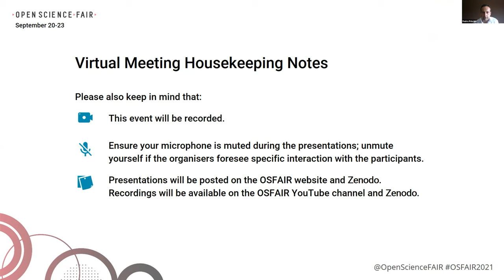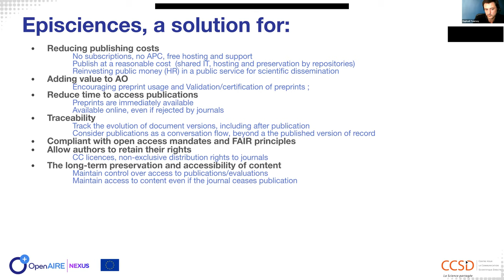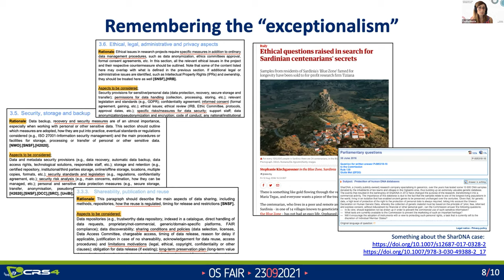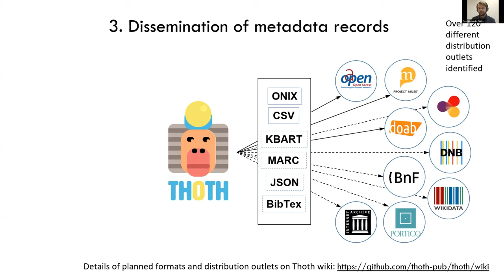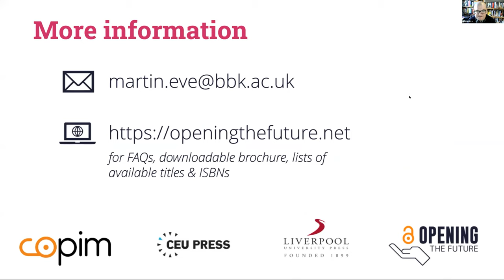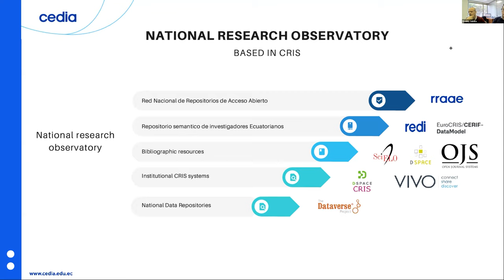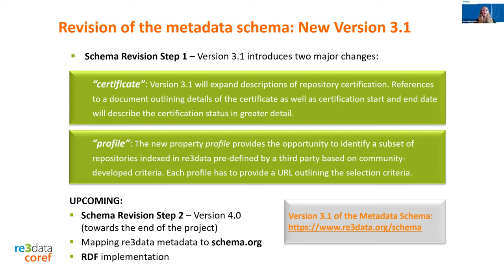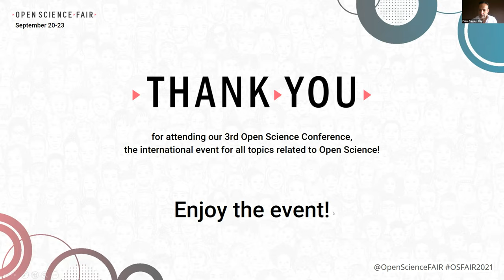OSFAIR2021 | 23rd Sept | Lightning Talks | Session B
OSFAIR2021 | 23rd September
Lightning Talks - session B - programme

02:35 - Episciences: publishing in diamond open access with overlay journals; Raphael Tournoy, Episciences
11:34 - Data Management Plan: a required data travelogue; Cecilia Mascia, Centro di Ricerca, Sviluppo e Studi Superiori in Sardegna
19:52 - Introducing Thoth: Open Metadata and Four Use-Cases for Open Access Books; Tom Mosterd, OAPEN
27:46 - ‘Opening the Future’ - a new collaborative library funding model for open access monographs; Martin Paul Eve, Birkbeck College
36:07 - REDI+: Toward an Ecuadorian Research Information Platform based in CRIS; Freddy Fernando Sumba Orellana, CEDIA
44:58 - re3data COREF – Developing a Conceptual Model for User Stories for the Registry of Research Data Repositories; Nina Weisweiler, Helmholtz University